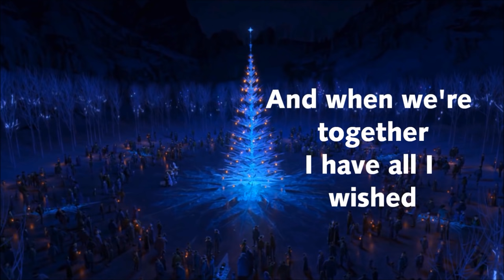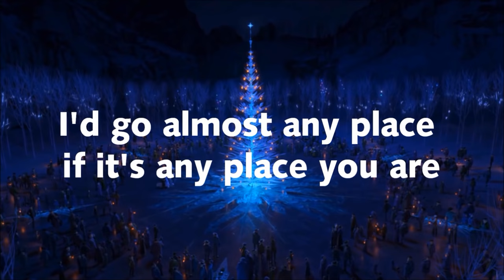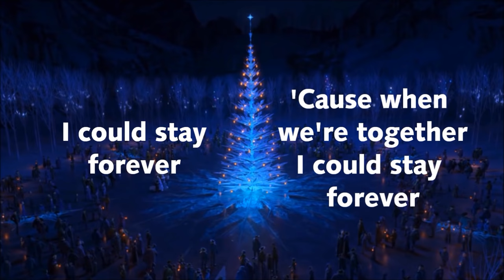Lyrics: "When We're Together" (Full Version) from Olaf's Frozen Adventure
The lyrics to the song "When We're Together" from the upcoming animated special, Olaf's Frozen Adventure. (Gorgeous vocals!)